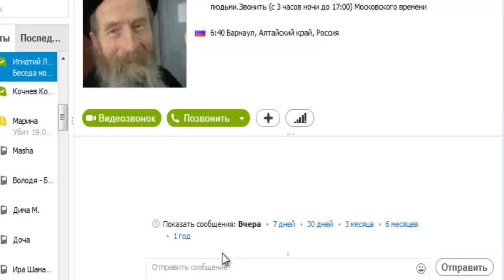О культе личности Игнатия Лапкина 21.02.2014